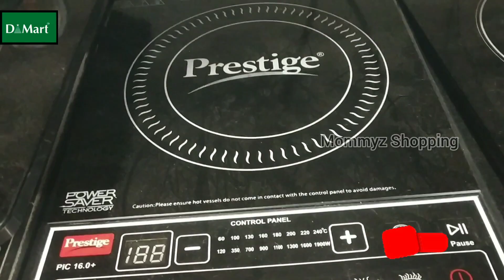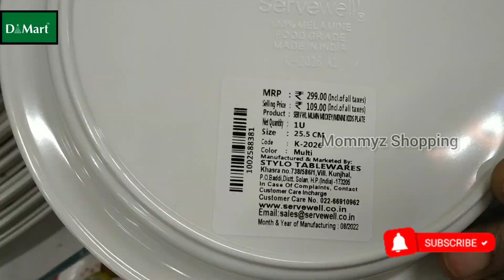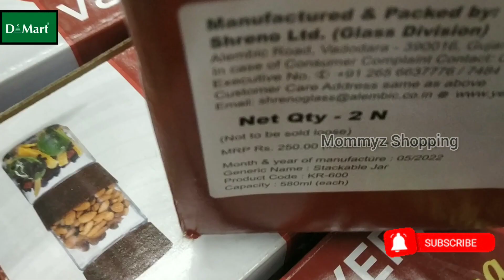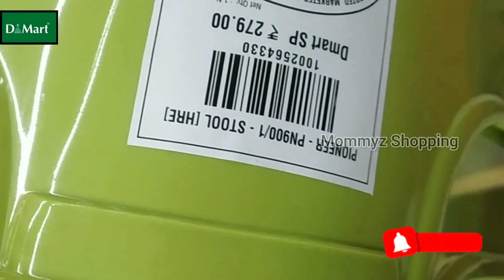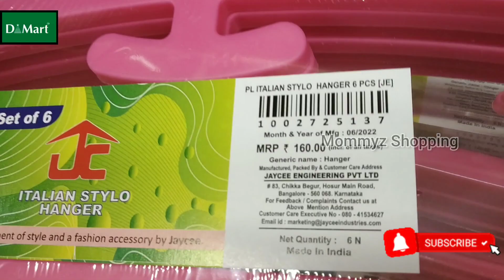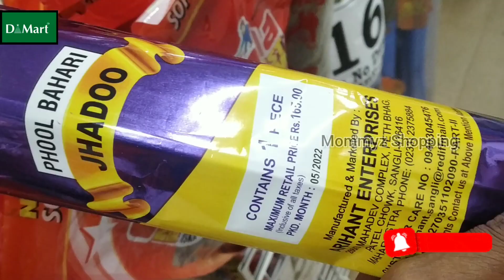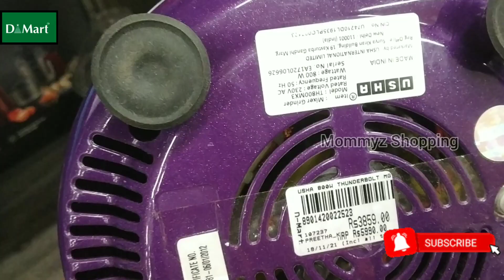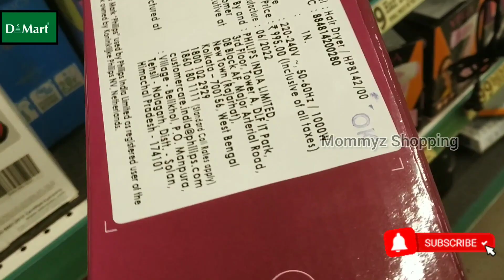🪔🪔 DMART Diwali offers/New Arrivals/Dmart New Collections